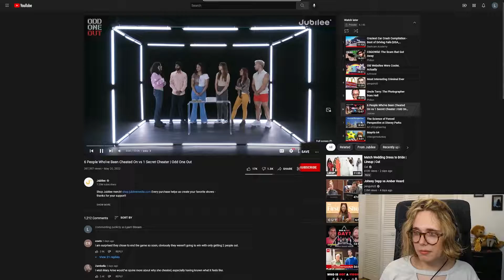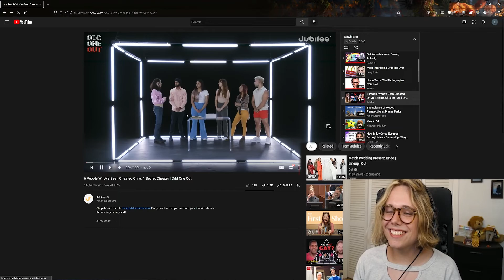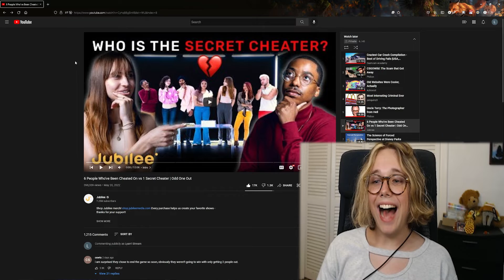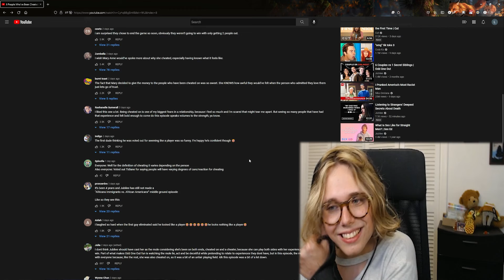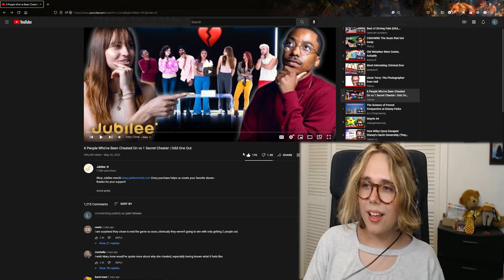lyarri REACTS to 6 Folks Cheated On vs 1 Secret Cheater by Jubilee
Hey folks! Today we're watching Odd One Out, a game show by @jubilee. We're trying to find the secret cheater! I really enjoyed this video and the message it had, Jubilee did a great job with it. The original title is '6 People Who've Been Cheated On vs 1 Secret Cheater | Odd One Out', I shortened it due to length.

Timestamps:
00:00 Intro
00:25 Video Start
15:45 Talking About Video
18:10 Outro